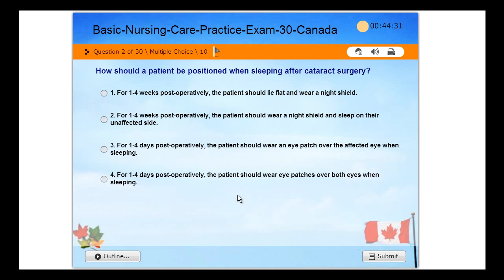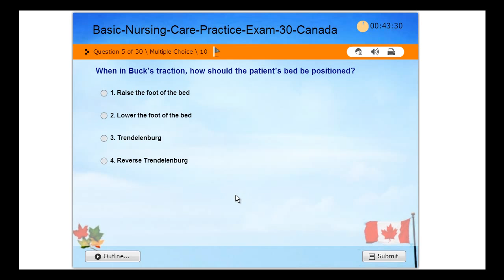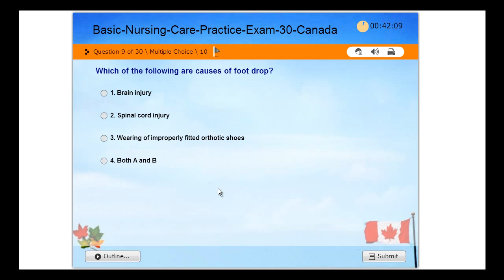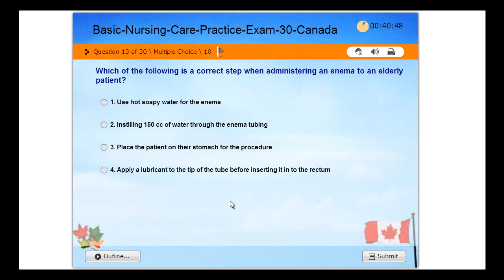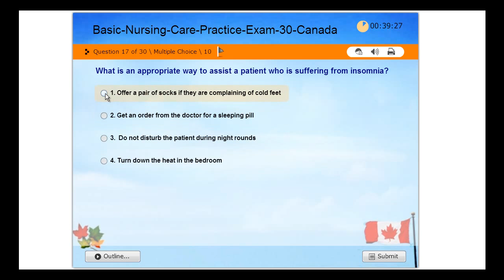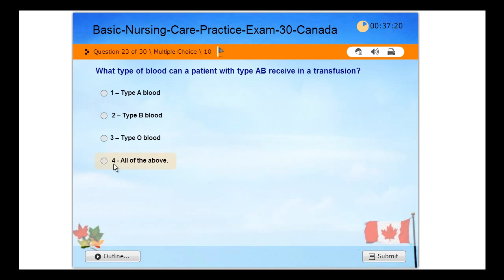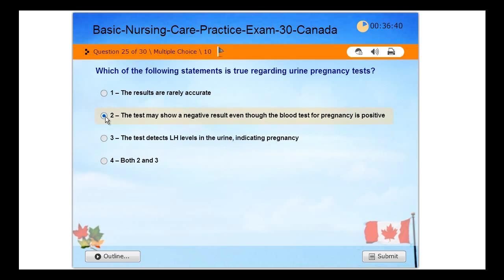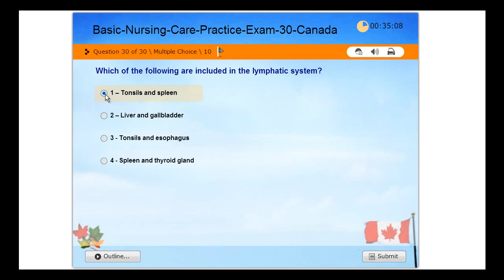Practice Exam - Basic Nursing Care - Examination Registered Nurses NCLEX-RN - CANADA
Why not test your knowledge before writing the official exam?
This website helps you get ready to take and pass the Licensure Exam for Registered Nurses. It doesn’t matter whether this is the first time you’re going to take the exam or whether you have taken it previously; this website gives you the necessary information and techniques to obtain licensure.
As you near the end of your initial nursing education program in Canada, you are faced with an important task to study and prepare to take the NCLEX-RN exam, which will certify your knowledge. We understand the importance within your studies and take pride in offering test preparation tools for the NCLEX-RN test. Our guides are comprehensive and cover everything the National Council Licensure Examination for Registered Nurses (NCLEX-RN, the standardized nursing registration institute) expects students to know. Passing this exam is a necessary step to begin practicing as a registered nurse.